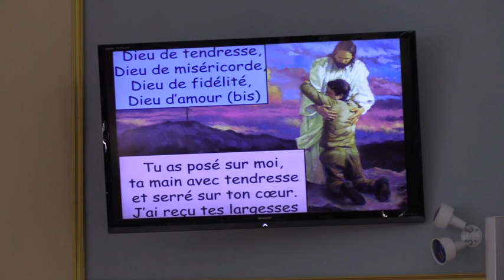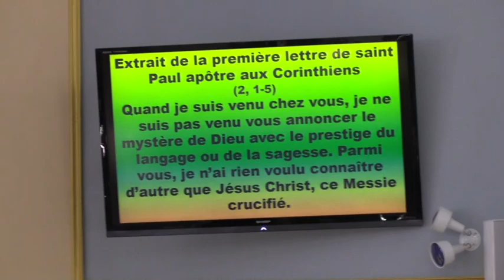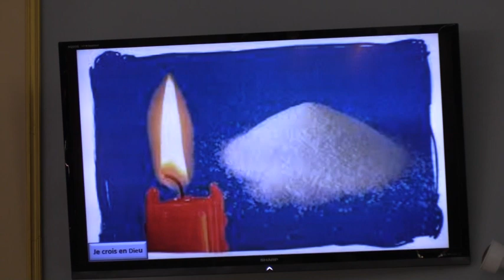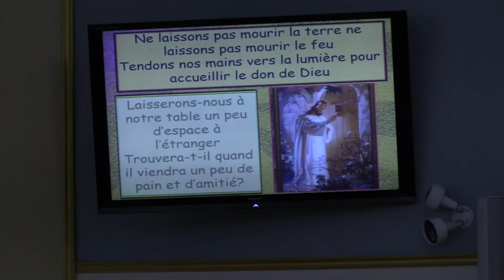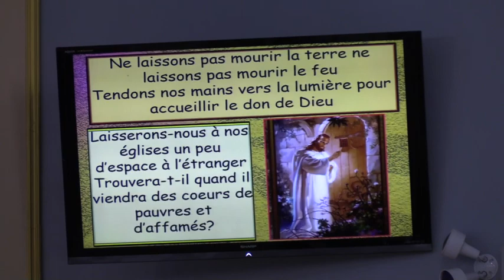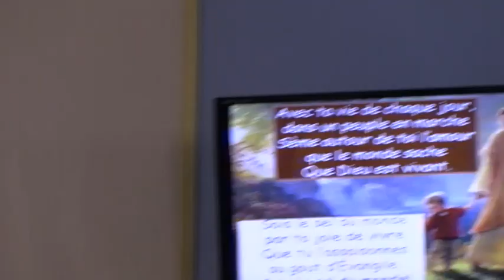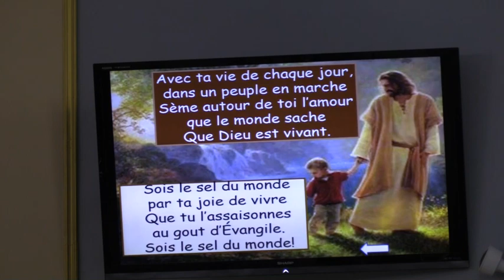Messe du 5e dimanche du temps ordinaire, 5 février 2023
Messe du 5e dimanche du temps ordinaire.
Attention au message du monde. La retraite n'est pas pour les chrétiens. L'engagement du Christ, nous invite à répandre l'amour, à témoigner ce que le Seigneur à fait dans nos vies. Et si vos proches ne veulent plus rien savoir de ce que vous avez à dire, dites-le à d'autres.
Chant: Daniel.  Orgue: Micheline.  Président: Patrick Côté